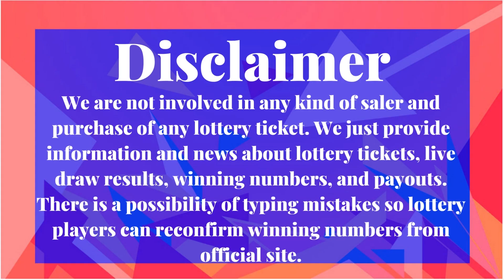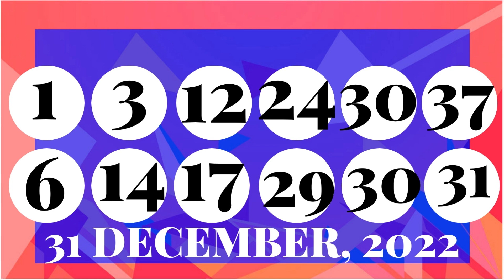Colorado Evening Lottery Live Results - Pick 3 - Cash 5 - Colorado Lotto - Mega Millions - Powerball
Today January 01, 2023, Find here uploaded Colorado Lottery Results, Top payouts, and winning numbers for today and past 30 days in this video. These Colorado Lotteries are drawn at day, midday, and morning timings.

The Colorado Lottery live draw results are released in Midday at 01:30 p.m., MT. by The Colorado Lottery Commission.
Find in this post Pick 3 Midday, Pick 3 Evening, Cash 5, Colorado Lotto+, Lucky For Life, Powerball, and Mega Millions live drawing lottery results, jackpot prizes and winning numbers for today January 01, 2023, past 30 days.

Important Note: For getting Quick and fast Colorado Midday lottery live draw results, winning numbers, payouts, and news.